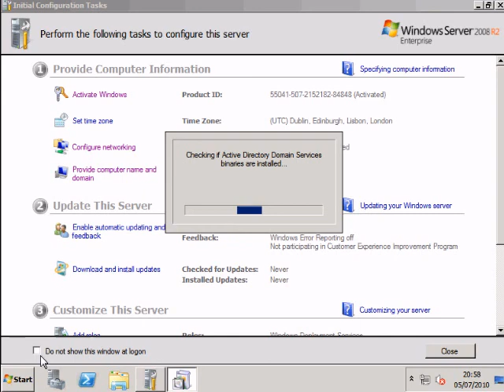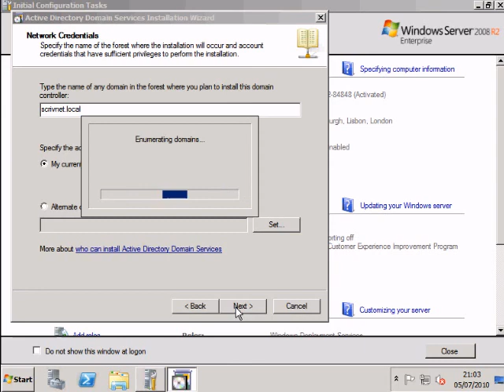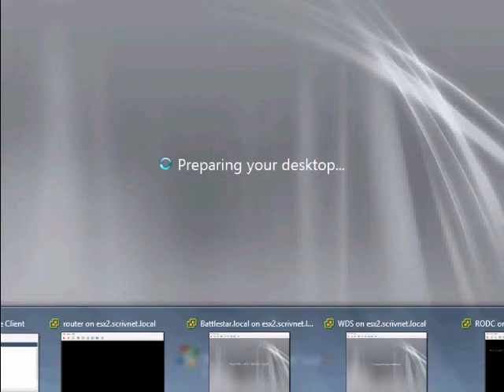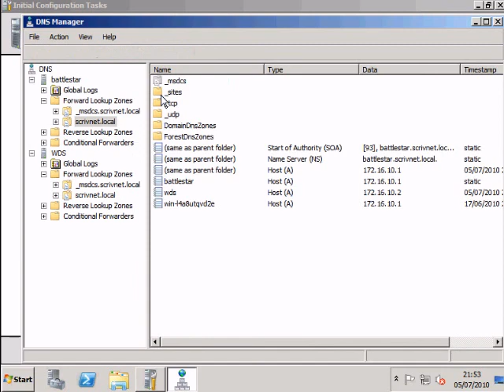Installing a Read Only Domain Controller in windows server 2008 R2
This is a quick video on installing a read only domain controller ( a new feature in Server 2008 R2). Please goto my blog and select the RODC tag for more information on RODC's